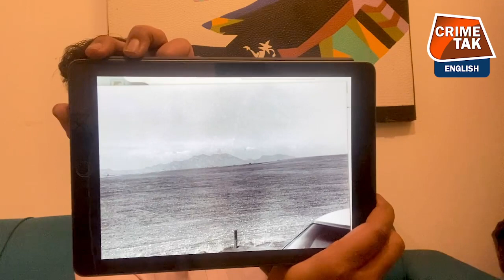HOW RAPE AND MURDER CASE OF 23 YEAR OLD LADY WAS SOLVED AFTER 50 YEARS?| CRIMETAK ENGLISH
The 1970 case of the rape and murder of 23-year-old, mother of two, Betty Lee Jones has been solved. Jones’ body was found just after 8:30 a.m. on Monday, March 9, 1970, by two Colorado Department of Transportation workers, down the side of an embankment on Highway 128, near the Boulder County/Jefferson County line. She had been bound, sexually assaulted, strangled and shot.

Ms. Jones was last seen alive at about 3:30 p.m. the previous day in the street in front of her home in Denver at 12th and York Street that she shared with her husband of nine days, Robert Ray Jones. The two had been together for less than a year, and had been arguing for two days, culminating in Robert Jones leaving the residence in his car, and Ms. Jones trying to flag down cars in the street near their residence. She got into a blue sedan that had stopped and was last seen in that car going southbound on York Street.

In 2006, the case was reopened and evidence which was recovered from Jones’ body was submitted to the Colorado Bureau of Investigation (CBI). A male DNA profile was developed, but the suspect’s profile was not in the national Combined DNA Index System database. Six potential suspects were then developed, which included her husband, Robert Ray Jones, and DNA was obtained from each, through personal items, direct swabbing, or, as in the case of Robert Jones, from his parents, as he had died in 2000. None of those profiles matched the suspect’s DNA.

In 2019, the suspect DNA was submitted to a private lab, Bode Technologies, where a profile was developed. With the assistance of the Federal Bureau of Investigation (FBI) Denver Field Office, the FBI’s Forensic Genetic Genealogy Team was enlisted to assist with the forensic genealogy aspect and helped develop a family tree. The suspect’s generation in that family tree was identified and more fully developed. All offspring were identified and eliminated, except one daughter, who was seen in a 1957 Denver directory, but no other identifying information was found.